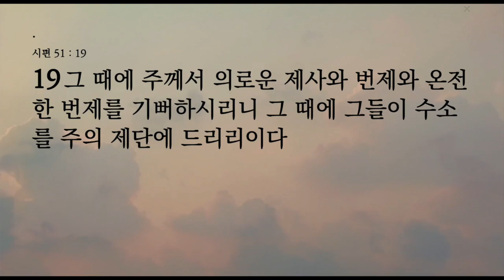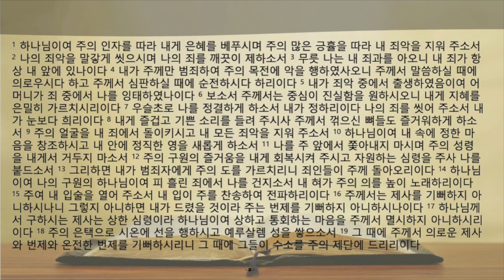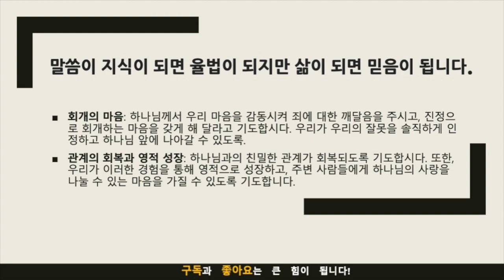"회개를 통한 친밀한 관계의 회복: 시편 51편의 교훈" (시편 51:1-19)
묵상 포인트
회개의 중요성: 시편 51편은 다윗이 죄를 짓고 나서 진실된 마음으로 하나님 앞에 나아가 회개하는 모습을 보여줍니다. 우리는 이를 통해, 죄를 인정하고 하나님께 용서를 구하는 회개의 중요성을 배울 수 있습니다.
하나님과의 관계 회복: 다윗은 단순히 죄의 용서를 구하는 것을 넘어, 하나님과의 친밀한 관계를 회복하고자 했습니다. 우리의 회개가 하나님과의 관계를 복원하는 과정이 될 수 있음을 깨달아야 합니다.
내면의 변화와 새로운 시작: 하나님은 형식적인 제사보다는 깨어진 심령과 회개하는 마음을 기뻐하십니다. 진정한 회개는 내면의 변화를 가져오며, 우리에게 새로운 시작을 제공합니다.
적용점
일상에서의 회개 실천: 우리는 일상 속에서 자신의 죄를 깊이 반성하고, 하나님 앞에 진실된 마음으로 회개하는 습관을 가져야 합니다. 이를 통해 우리는 하나님과 더욱 친밀한 관계를 유지할 수 있습니다.
하나님과의 관계를 우선시하기: 어떤 상황에서도 하나님과의 관계를 최우선으로 두며, 우리의 삶을 하나님의 뜻에 맞추어 나가야 합니다. 하나님과의 관계가 회복될 때, 우리는 참된 평안과 기쁨을 경험할 수 있습니다.
기도 제목
회개의 마음: 하나님께서 우리 마음을 감동시켜 죄에 대한 깨달음을 주시고, 진정으로 회개하는 마음을 갖게 해 달라고 기도합시다. 우리가 우리의 잘못을 솔직하게 인정하고 하나님 앞에 나아갈 수 있도록.
관계의 회복과 영적 성장: 하나님과의 친밀한 관계가 회복되도록 기도합시다. 또한, 우리가 이러한 경험을 통해 영적으로 성장하고, 주변 사람들에게 하나님의 사랑을 나눌 수 있는 마음을 가질 수 있도록 기도합니다.

음원출처 : 크리스찬 BGM